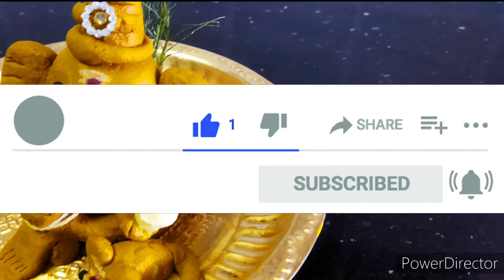மங்களகரமான மஞ்சள் விநாயகர் செய்யலாம் வாங்க /Turmeric Ganesha/How to make Ganesha idol